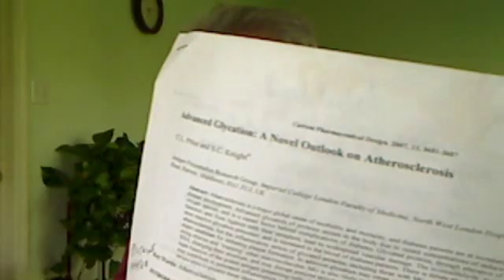Aging and Disease covered by Dr. Greg Ellis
Baby boomers are starting to reach the age of higher disease rates.  In this video Dr. Greg Ellis hits back on his previous video that went over the three main reasons for degenerative diseases.